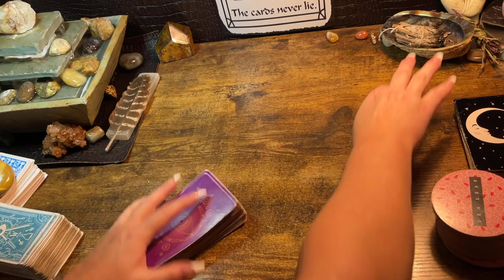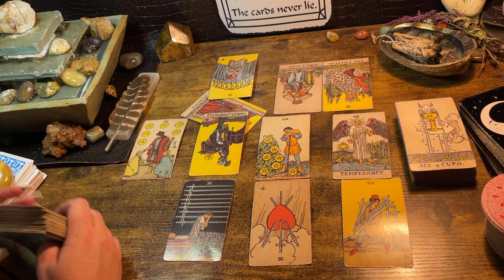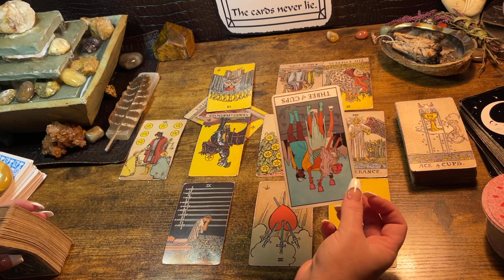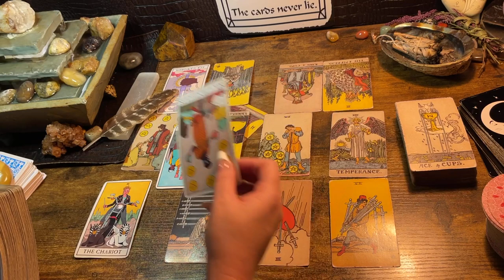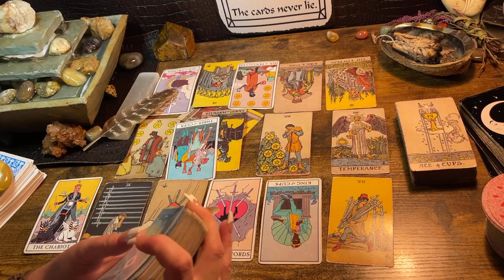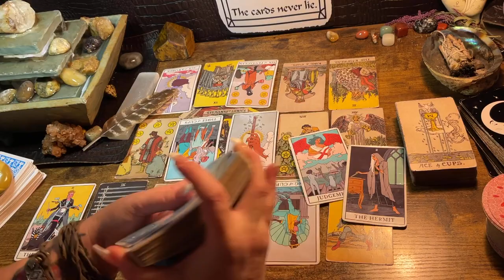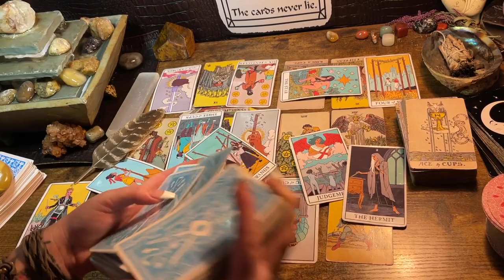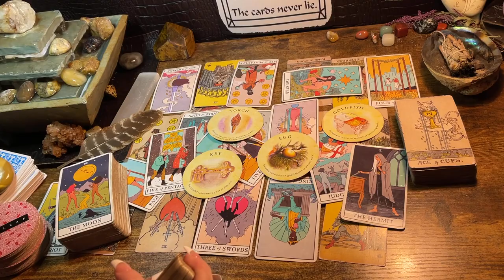VIRGO ♍️ “TRUST , THIS GETS MUCH BETTER.” NEXT 48HRS TAROT & ORACLE READING, DECEMBER 2022